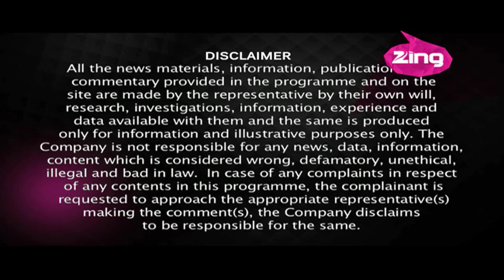Jeetendra and Tushar Kapoor on Comedy nights with Kapil